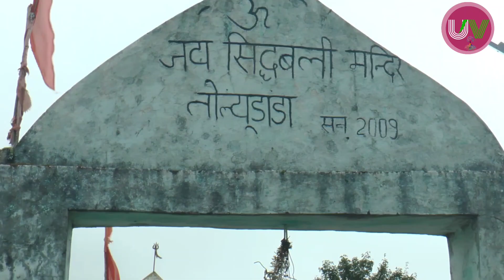Vlogs 3 village चेनपूर तोलुडन्ड || जहा के लोग ने बस तक नही देखा था अब घर घर मे पहुच गया रोड ?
Hi welcom to uttarakhand view channel
Am jasveer rawat from bareth

Cemara man - shivam kandari
Editing - dishi rawat
Music 🎶 - no copyright on YouTube ▶️
Marketing - preeti rawat
                   - shivani rawat
                   - uv team (uttarakhand view team)

This video Mack beautiful uttarakhand
                              Natural uttarakhand
                              Hill station
                              Hill song
                              Worship
                              Hill station uttarakhand
                              Uttarakhand vlogs
                               Uttarakhand blogs
                                Village life uttarakhand
Uv